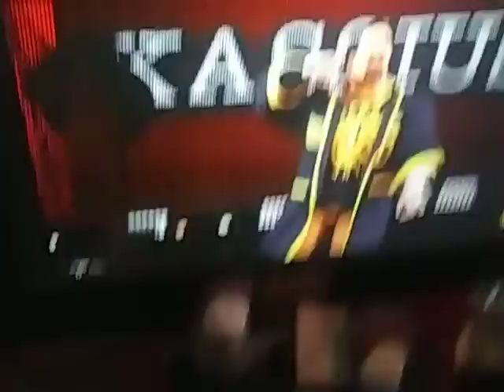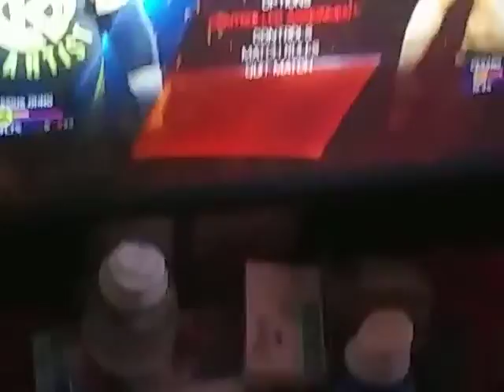NXT JAPAN JAN 12 2022:CESARO VS OHNO FOR THE EUROPEAN TITLE